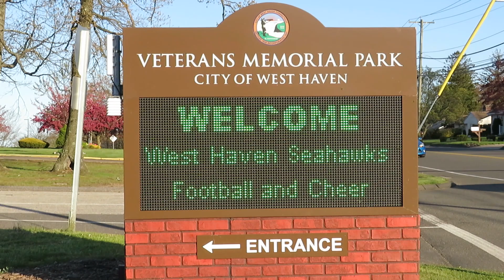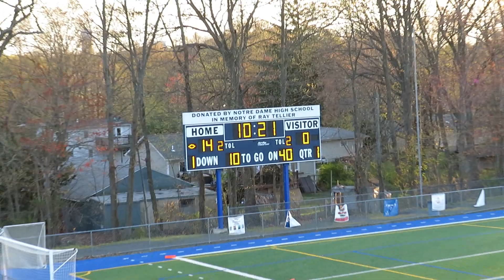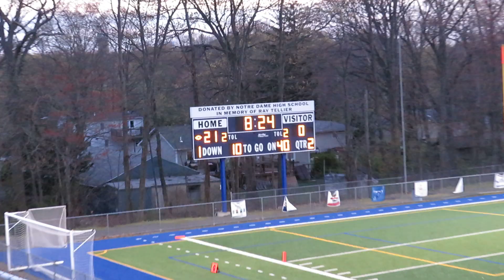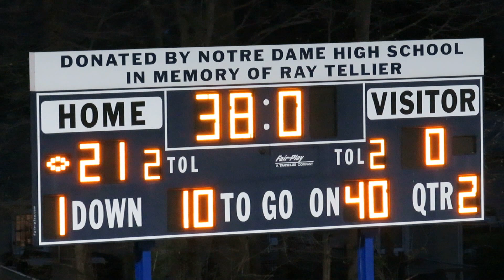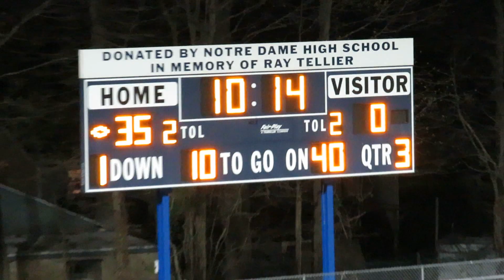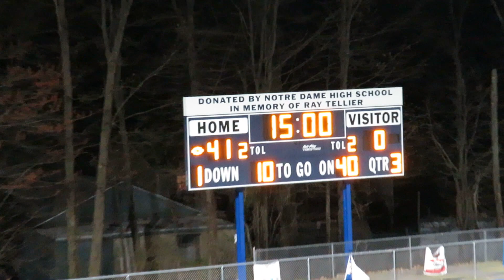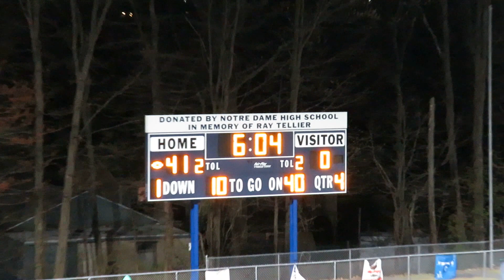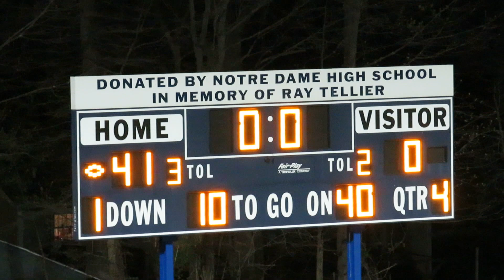New York Crusaders vs Connecticut Falcons - Semi-Pro Football Game - IFA - April 30, 2022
New York NY Crusaders vs Connecticut CT Falcons
Semi-Professional Football Game
Independent Football Association
Veteran's Memorial Park
Nike Site West Haven
West Haven, Connecticut